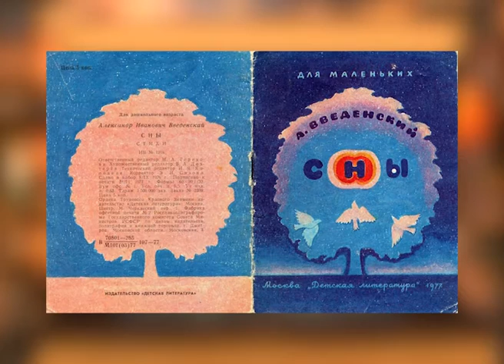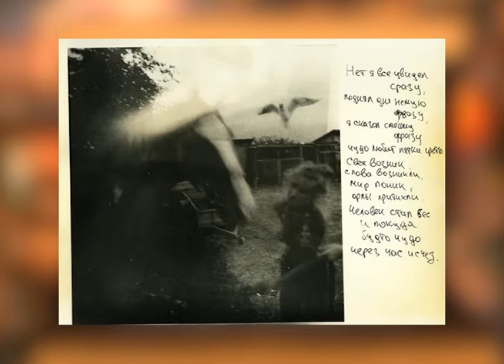Константин Учитель о поэзии Александра Введенского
Историк театра, постановщик и продюсер Константин Учитель рассказывает о творчестве «чинарей» или ОБЭРИУтов Даниила Хармса и Александра Введенского.

Чем была для Хармса и Введенского детская литература?
В чем созвучие стихов, родом из тридцатых, с сегодняшним днем?
Еще больше вопросов и ответов в эфире ЕТВ.